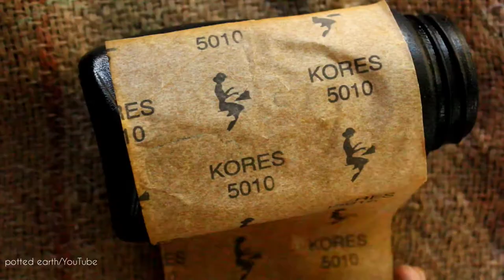•● FIREFLIES ON BOTTLE ●• fireflies bottle art • potted earth •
Materials Used:
1.glass bottle
2.acrylic colours
3.jute
4.cotton thread

DM ORDERS